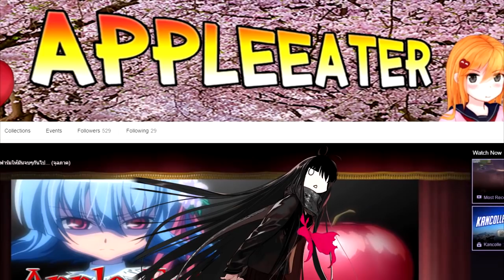[Fate/Grand Order NA] - Almost Weekly Santa Alter - อย่าทำร้ายลุง! (Night 3)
อีเว้นท์ใหม่ : ｢Revival: Almost Weekly Santa Alter - Lite｣
ชื่อไทย : ｢กลับมาอีกครั้ง: ซานต้าอาเทอร์จอมโหด｣
ซานต้าของเรายังคงเดินทางส่งของขวัญต่อไป... ในครั้งนี้ต้องเข้าไปส่งในถ้ำแห่งนึง... และดูเหมือนจะมีเรื่องเข้าใจผิดอะไรบางอย่าง!